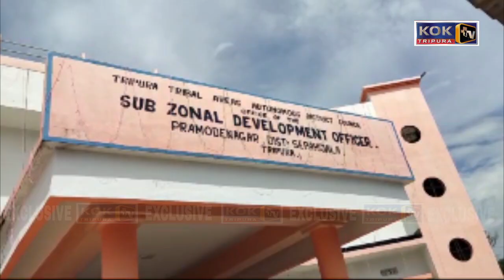BUBAGRANI YAKTWI PHIYOKGWI RWJAKHA PRAMODE NAGARNI KWTAL SUB ZONAL HABA NOG